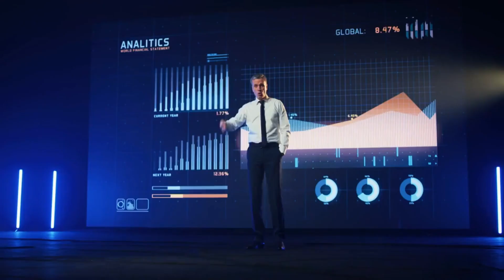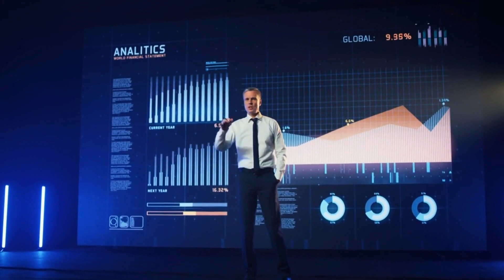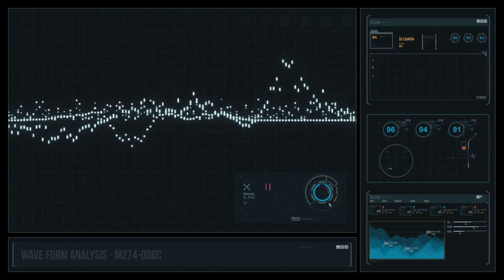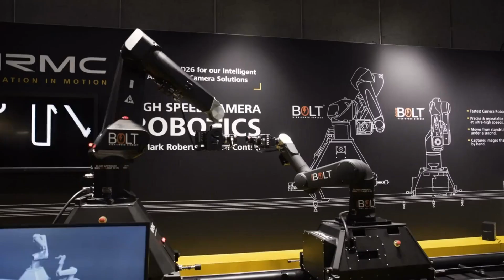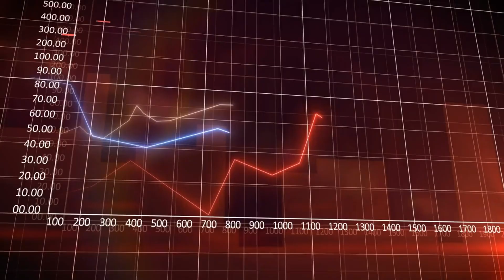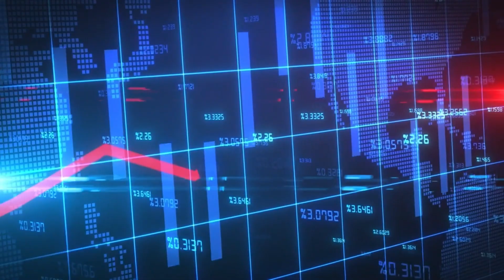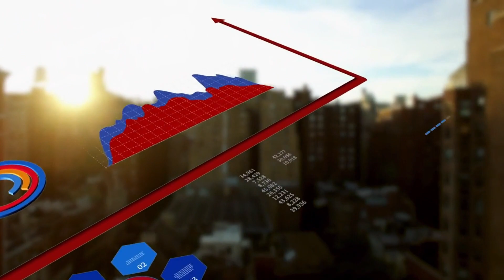Will You Be Working for an AI Robot CEO In the Future?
🤖🚀 The Future of AI CEOs, Development Limitations, and Robo-Integration Profits: Unveiling the Robotics Revolution! 🤖💼

🔍 Description:

Welcome to our mind-blowing journey into the future of artificial intelligence! In this groundbreaking video, we explore innovative developments that will leave you in awe of the incredible possibilities and advancements in AI and robotics.

👔 Are AI CEOs Taking Over? 🤝

Discover the mind-boggling possibilities of AI-powered CEOs and humanoid robot executives in the corporate world. We delve into the potential of virtual assistants and chatbots already shaping the business landscape, while raising important ethical considerations about their integration into top leadership roles. Buckle up as we explore how AI and human leaders might soon work hand in hand to revolutionize the way companies operate.

🚫 Limitations of AI: The Shocking Truth! 🛑

Hold on tight as we uncover the surprising limitations of AI in decision-making, particularly in judicial and political realms. We reveal the delicate balance between AI-driven efficiencies and the vital human touch required in handling complex legal and political decisions. Learn how human-AI partnerships are reshaping these fields and what it means for the future of justice and governance.

💰 The Robot Profit Research 📈💵

Review of research on "U-shaped" impact of robots on company profits! We take you on a thrilling journey through the research from the University of Cambridge, where robots are shown to have an extraordinary effect on profit margins. Witness the fascinating interplay between cost reduction, process innovation, and product development, and how companies can leverage robotics to maximize their profits.

🔔 Don't miss out on this riveting exploration into the future of AI, robotics, and their profound implications for businesses and society. 🤖🌟